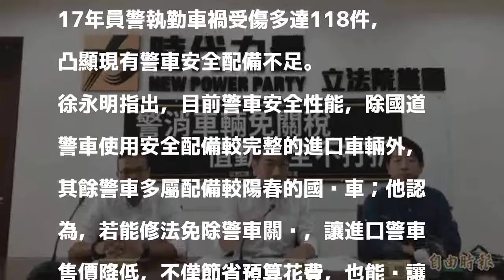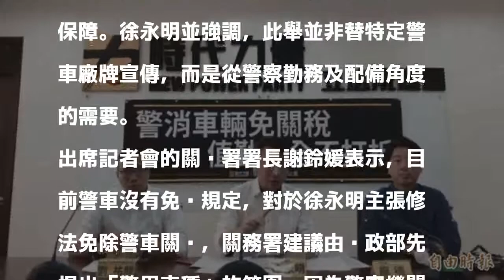立委促採購進口警車免關稅 關稅署：審慎評估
〔記者彭琬馨／台北報導〕時代力量立委徐永明今召開記者會表示，近年警車執勤時遭遇車禍事故有增加的趨勢，盼能強化警車安全配備、提升員警執勤保障；徐永明並主張採購警車應免關稅。對此財政部關稅署表示，行政院若提出修法，將審慎評估配合。

發表評論評論如下。